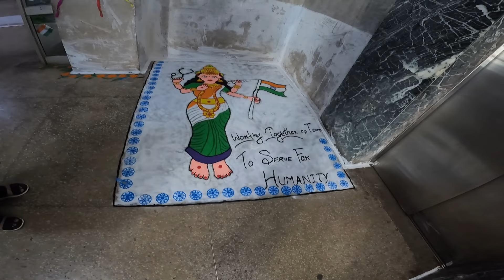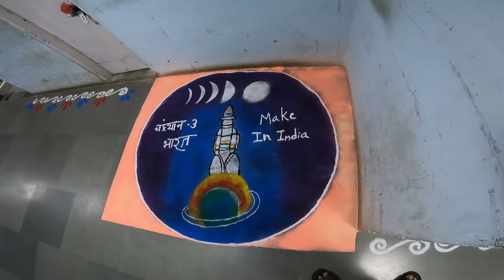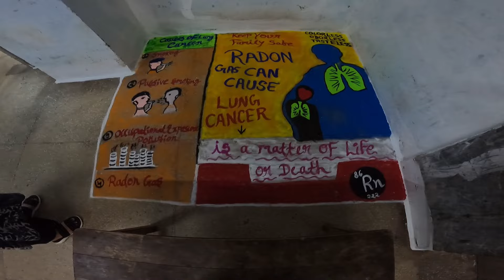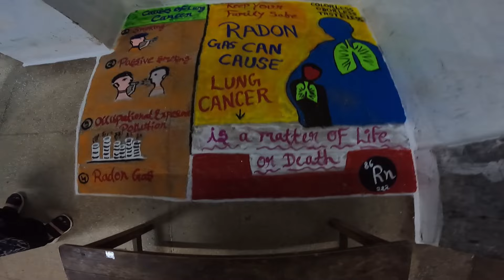INDEPENDENCE DAY AT JLN HOSPITAL & RESEARCH CENTER SECTOR 9 BHILAI | ALL IN ONE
77th independence day of India is celebrated in all parts of the world, as well as in Bhilai. we witnessed the functions organized by Jawahar Lal Nehru hospital and Research Center by the dedicated staff.